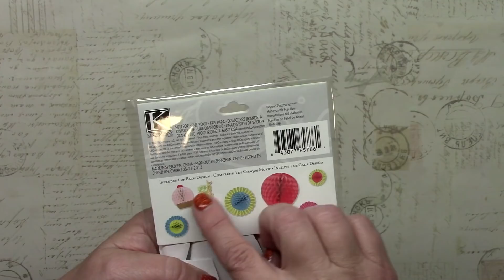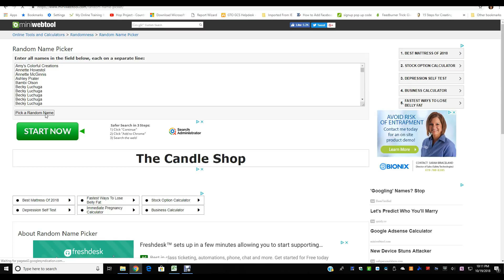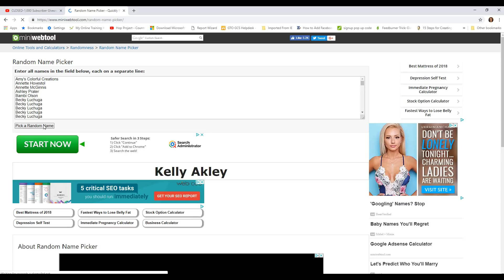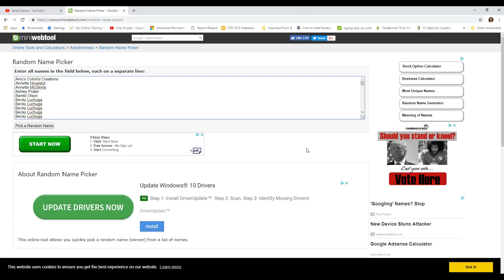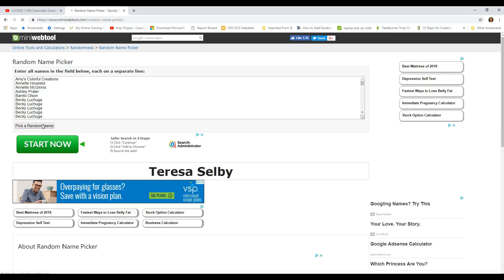WINNER Announcement!!! -1,000 Sub Giveaway Challenge!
It's finally time to announce the winners of the 5 giveaways to celebrate achieving 1,000 subscribers. Thanks to all who participated in this challenge. I received so many kind comments, 45 ATC cards and 14 VR's and several Instagram posts as a response to this challenge. Wow! I'm awestruck by such outstanding participation.

I loved all the cards, goodies and well wishes I received during this challenge. Thank you, thank you all!

Some of the winners sent in ATC's so I have those addresses but others did not so I would like each winner to contact me with their address and I will get all the prizes out next week.

My best to all of you. Hugs, Janet